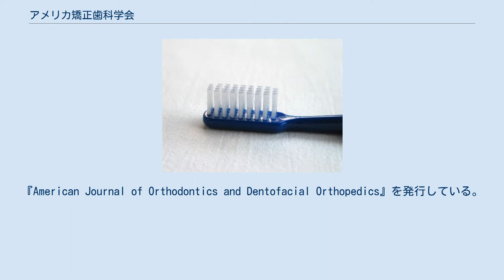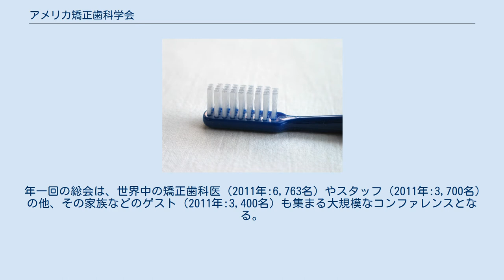アメリカ矯正歯科学会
アメリカ矯正歯科学会（-きょうせいしかがっかい、American Association of Orthodontists;AAO）はアメリカ合衆国における歯科矯正学に関する専門学術団体。
 アメリカ合衆国の矯正歯科医の大半（約95%）が参加している。
すべての矯正歯科医は歯科医師であり、同時にアメリカ歯科医師会に所属していることが多い。
アメリカ合衆国において、矯正歯科医は歯科の専門医であり、歯科矯正学に関する診断、予防、治療についての最低二年間の認可された矯正歯科研修プログラムを完了した者だけが、これを名乗ることができ、また、アメリカ矯正歯科学会に加入することができる。
カナダ矯正歯科学会と提携している。
『American Journal of Orthodontics and Dentofacial Orthopedics』を発行している。
 年一回の総会は、世界中の矯正歯科医（2011年:6,763名）やスタッフ（2011年:3,700名）の他、その家族などのゲスト（2011年:3,400名）も集まる大規模なコンファレンスとなる。
 ^ 有本博英「海外レポート American Association of Orthodontists 歯の矯正という文化を育ててきた米国矯正歯科医会」『ザ・クインテッセンス』第30巻第10号、クインテッセンス出版、東京都文京区、2011年10月、 207-209頁、 ISSN 0286-407X。